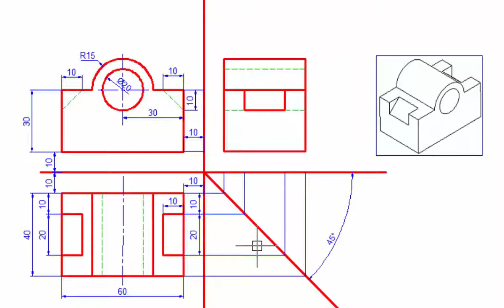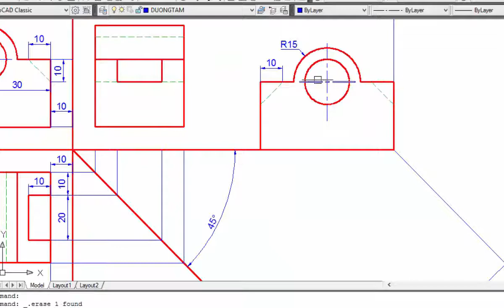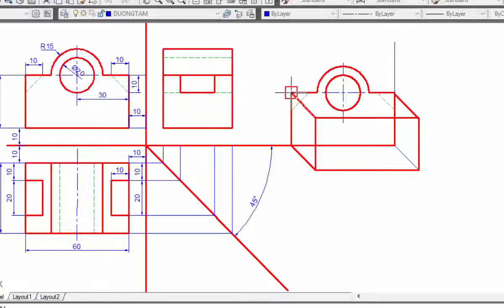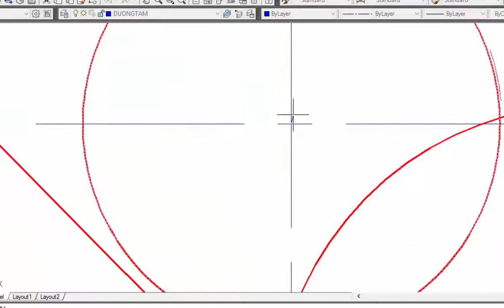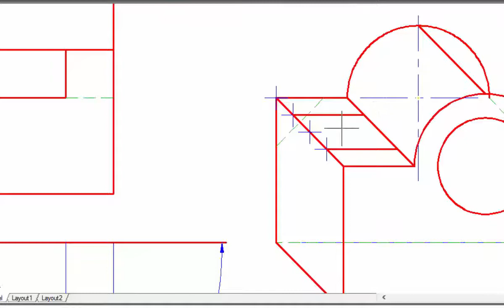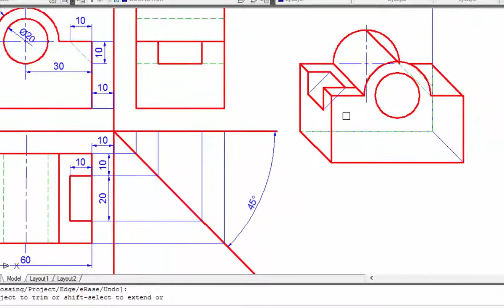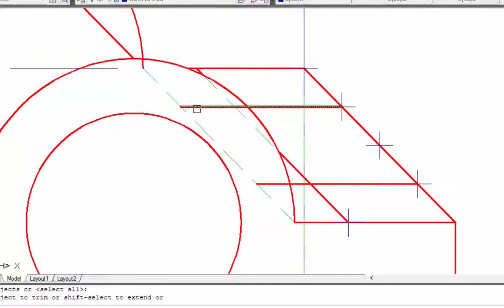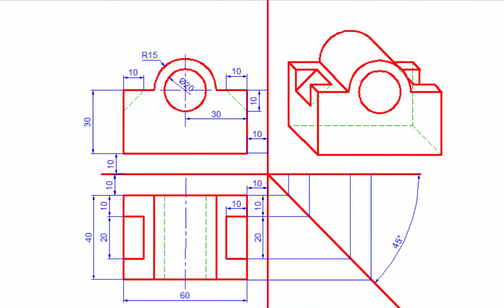VẼ HÌNH CHIẾU TRỤC ĐO Phần 5 (P.P xiên đứng cân)